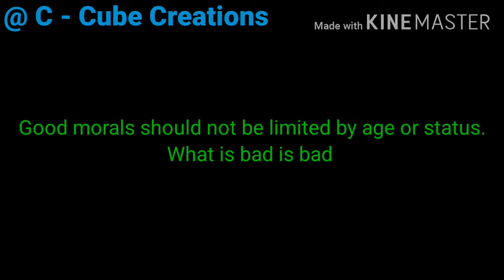When she tells you lies that can kill